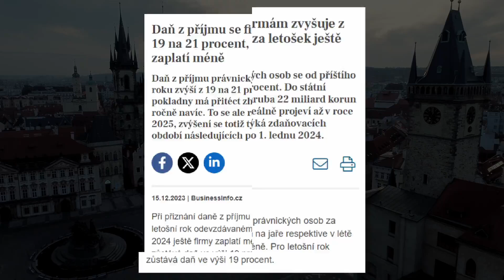Uvěřili jste. A byla to chyba.